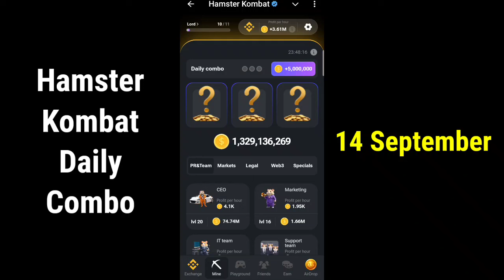Hamster Kombat : 14 September Daily Combo Card | Hamster Kombat Daily Combo Today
14 September hamster kombat daily cipher
15 September hamster kombat daily combo
14 September daily combo
15 September daily combo
Hamster Kombat Daily Cipher
14 September daily cipher